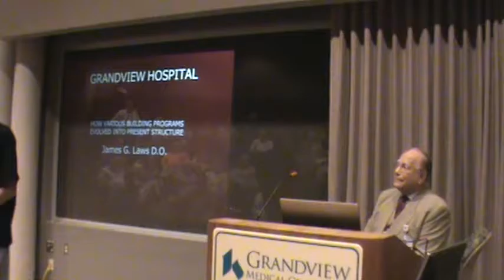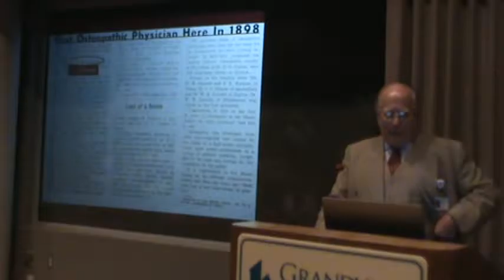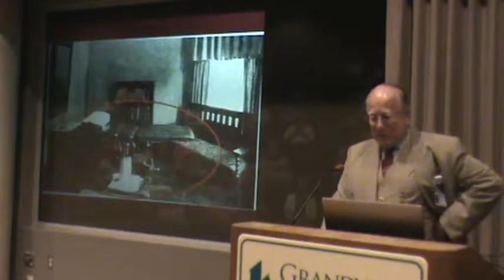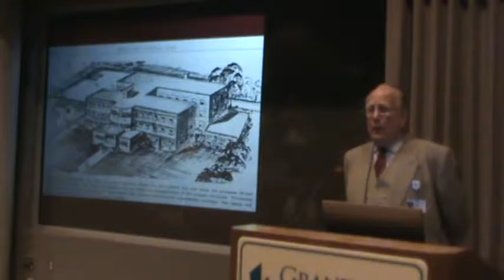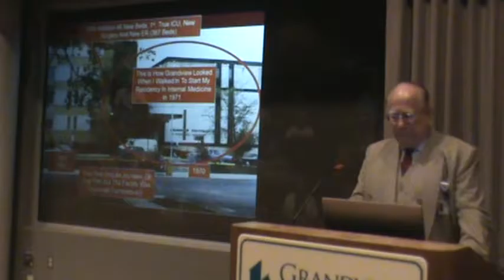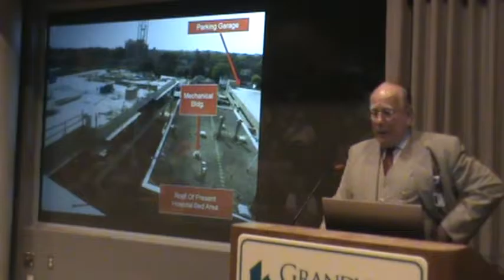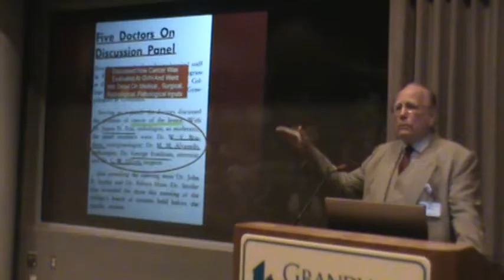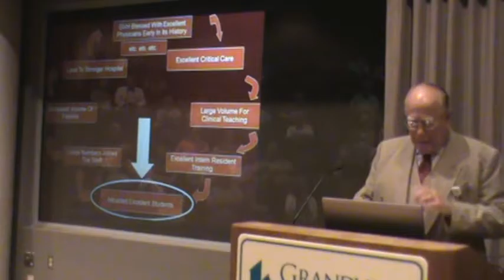90 Years of History with James G. Laws, DO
90 Years of History with James G. Laws, DO